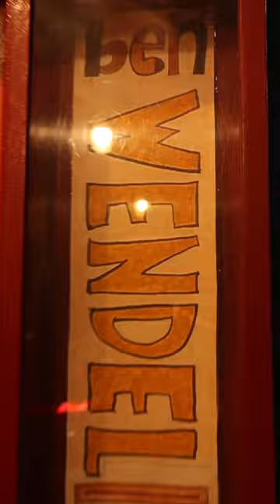Backstage at the Village Vanguard with Ben Wendel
BetterSax Burnin' Mouthpieces
The Better Sax Alto Saxophone

★ Other Sax Gear I Love ★